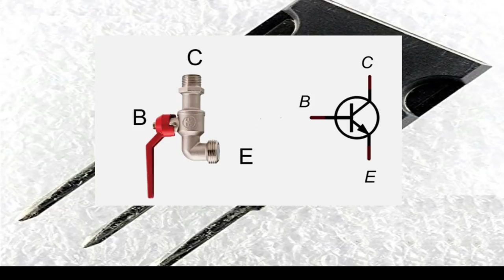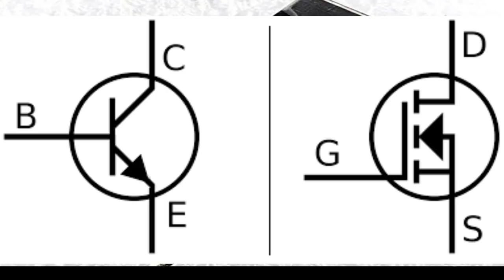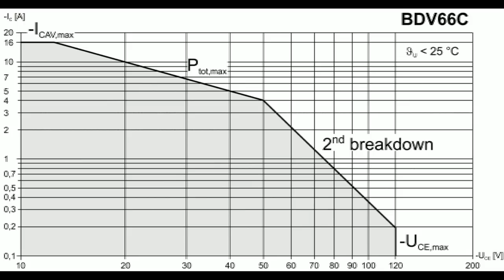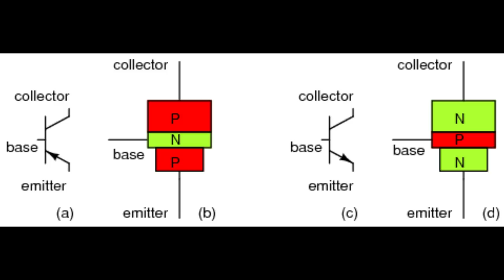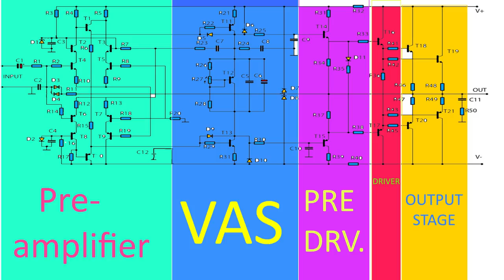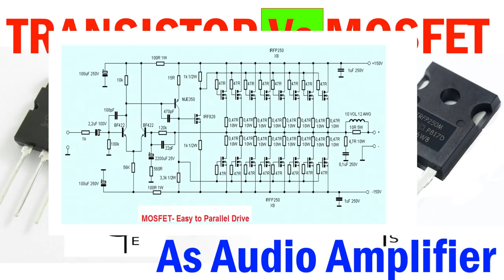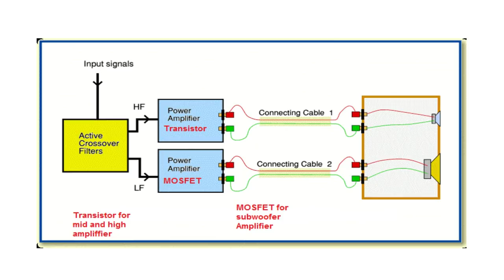TransistorVsMOSFET Which is best in Audio Amplifier.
Which is best between Transistor and MOSFET if used in Audio Amplifier.
Know the reasons in my video and choose the best option for you.
which is best Transistor or MOSFET
Transistor amplifier vs MOSFET amplifier.
Class D amplifier.
Professional Amplifier
difference between Transistor and MOSFET.